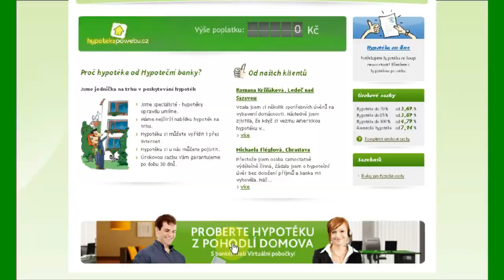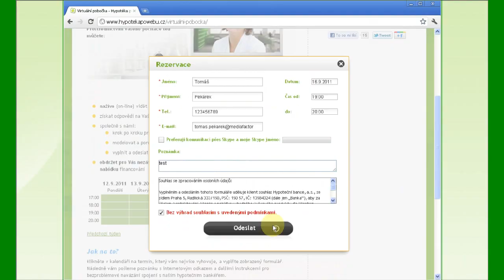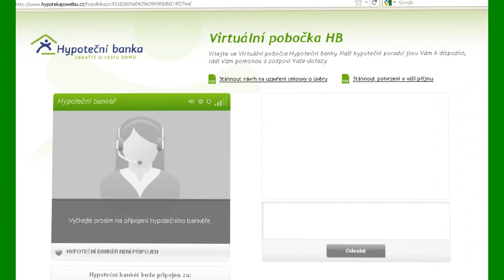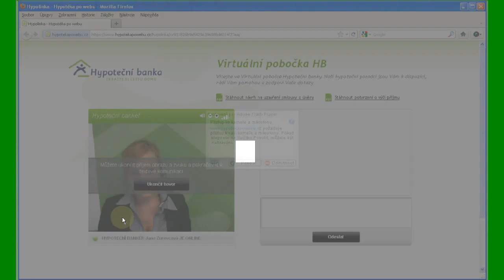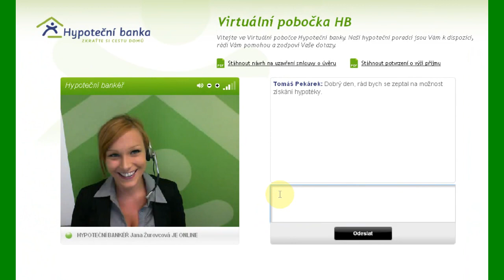Sjednání schůzky ve Virtuální pobočce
1. Z pohodlí domova
Rozhovor s bankéřem nebyl nikdy pohodlnější. Vše vyřídíte, aniž byste opustili vyhřáté křeslo Vaší pracovny.
2. Mimo pracovní dobu
Nemusíte si brát dovolenou, ani běžet do banky v polední pauze. Radit se s bankéřem můžete každý pracovní den mezi 17-21 hodinou.
3. Jednoduše
Vstup do Virtuální pobočky je rychlý a jednoduchý. Kliknutím na link otevřete aplikaci a spojení může začít.
4. Rychle
Hypoteční bankéři sídlí přímo "u zdroje"- na centrále Hypoteční banky. Poskytnou vám profesionální servis a vyřídí vaši hypotéku v nejkratším možném čase.
5. Bezpečně
Přenos dat probíhá šifrovaně a odpovídá přísným bezpečnostním standardům. Bankéř se nachází v uzavřeném prostoru Hypoteční banky. Nemusíte se bát, že by se informace o vás dostaly do nesprávných rukou.
6. Kompletně s vaším bankéřem
Váš bankéř vám nejen pomůže s výběrem, ale sám také vaši hypotéku kompletně zpracuje. Bude vám radit a pomáhat až do podpisu smlouvy, online, telefonicky i po emailu.